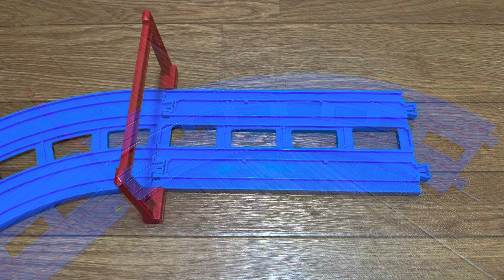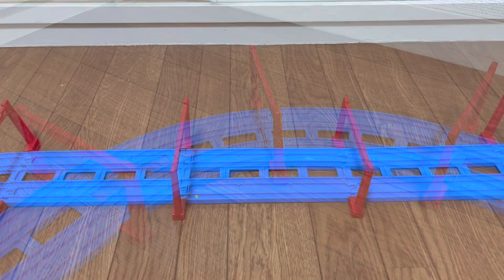【プラレール】山陽本線はりま勝原駅を再現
プラレールで山陽本線のはりま勝原駅を再現してみました。